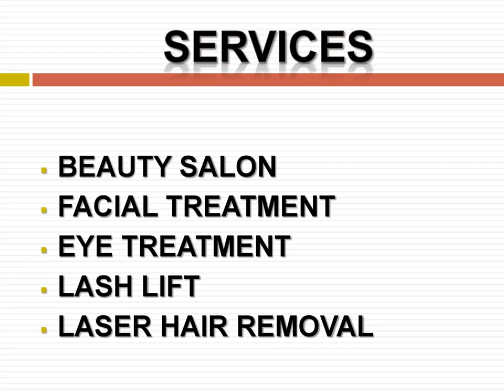Best Lash Lift in Queenstown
Looking for the best Lash Lift in Queenstown? then visit Color Bar Beauty Spa. They are located in Holland Village, offering high-quality spa-grade treatments including; facials, eyelash treatments, laser hair removal, and many more services.